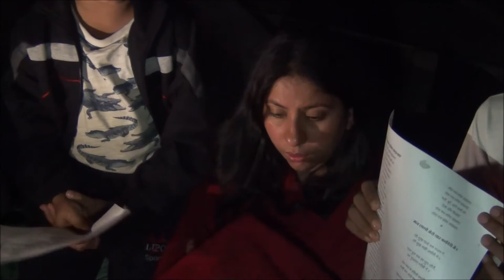Free Hearts Camp: Wisdom songs of the Saints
LIFE-SKILLS CAMP FOR KIDS AND PARENTS:

Under guidance of Ms Anushri Mishra, Anubodh Foundation engages in conducting 3-4 days Camps at the foothills of Himalayas, close to cities like Nainital, Uttarkashi etc. Along with kids, their parents are also invited to participate in the Camp. It provides a rich learning  experience to all participants. Kids along with their parents take part in many activities like wisdom sessions by Anushri Mishra, role-play, reading wisdom literature, conducting group discussions, singing, dancing, trekking, taking bath in river, and painting etc. The serene environment, and being in lap of nature itself heal one's stress.The Camp rejoices being in the company of  Acharya Prashant, founder of PrashantAdvait Foundation.
The Camps prove to be a unique learning experience for participant kids and parents, imparting them wisdom, and parallely helping them bond better with each other.

MEET THE MASTER:

Anubodh Foundation in association with PrashantAdvait Foundation engages in conducting One-to-One Personal Interaction Sessions for individuals from all walks of life. The sessions have proved to provide immense clarity to the  individual participant, regarding any of his/her life issues. These sessions include personal interaction with Ms Anushri Mishra and Acharya Prashant.

VIDEO INFORMATION:

Speaker: All the participants
Occasion: 2nd Life-Skills Camp of AnuBodh Foundation
Venue: Nantin camp, Nainital
Date: 22nd May, 2017